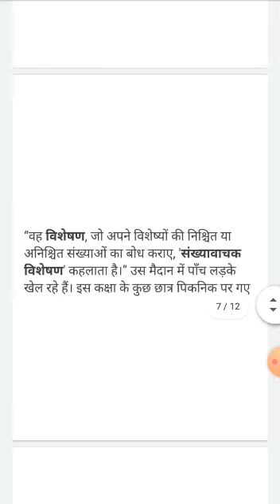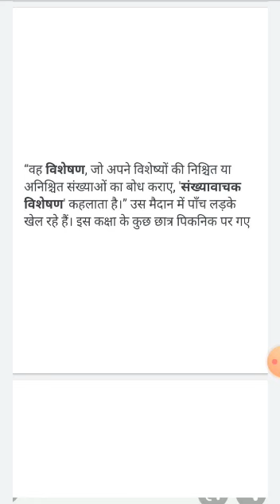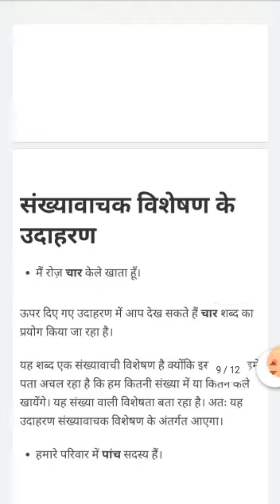हिंदी, व्याकरण - विशेषण द्वारा कंचन